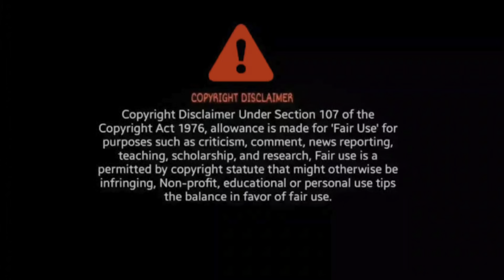Bagheera Kannada Official Trailer Reaction | Sriimurali & Rukmini | Dr Suri | Prashanth Neel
Bagheera Kannada Official Trailer Reaction

BroSis Reaction

Credit - Hombale Films